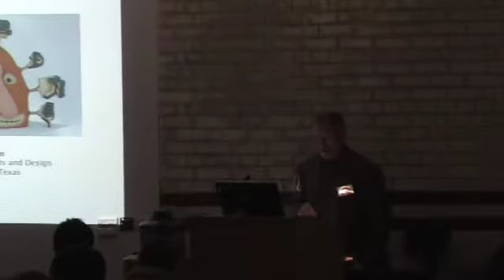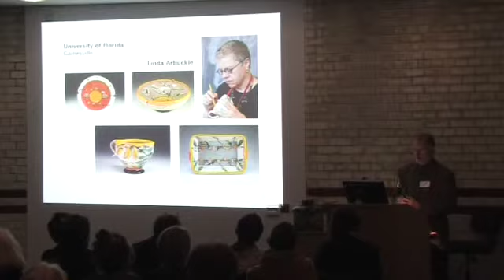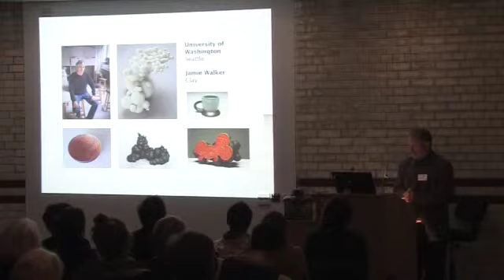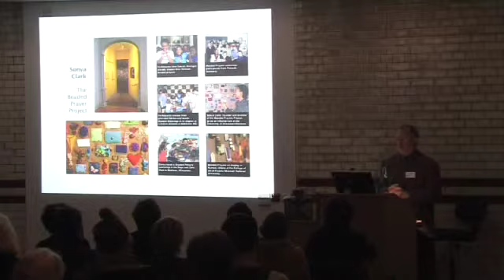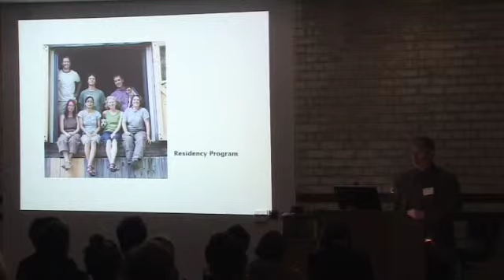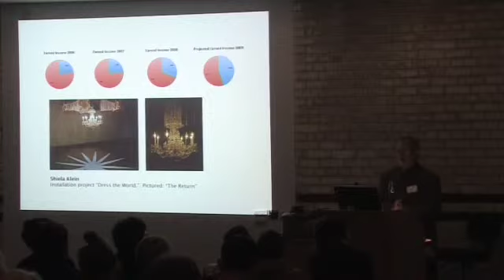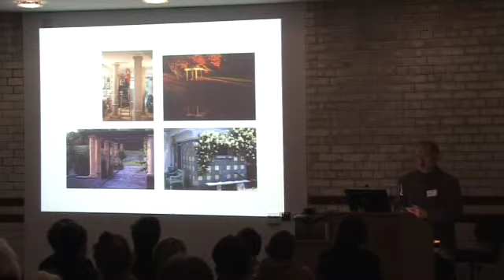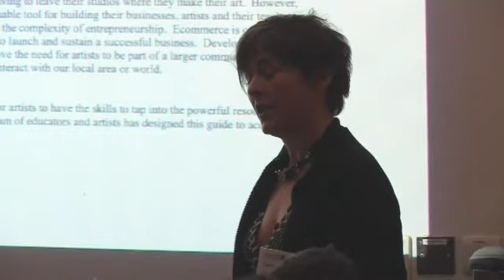Challenging & Sustaining The Crafts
Inter-Changes Craft & Context Symposium Day 1 Engine Room

Dr. Robert Milnes: Challenging & Sustaining The Crafts - Craft Initiatives in the United States

Chair: Louise Allen - Education and Awareness Manager, CCoI